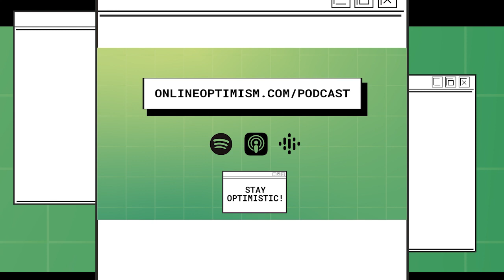The Evolution of Social Media Promotion | Online Offscript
Don't miss this enriching episode of Online Offscript with special guest Rich Collins!
Episode 26 celebrates passionately bringing an idea to life and the behind-the-scenes of creative production.